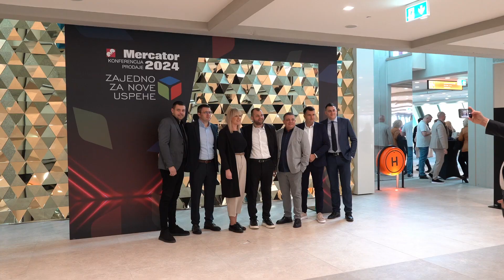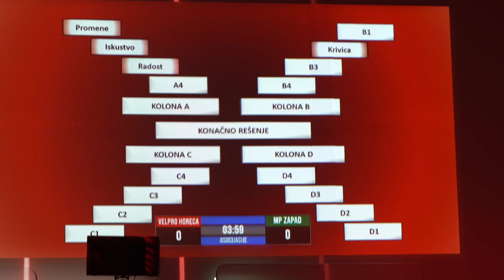Mercator - S konferencija prodaje 2024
ZAJEDNO ZA NOVE USPEHE

U impozantnoj Immersive sali, u Sava Centru, održana je Mercator-S konferencija prodaje 2024. Tradicionalnom godišnjem okupljanju prisustvovalo je više od 600 zaposlenih iz kompanije, koji su imali priliku da čuju fantastične rezultate koji su ostvareni u protekloj godini i najvažnije projekte koji nas očekuju u godini pred nama.